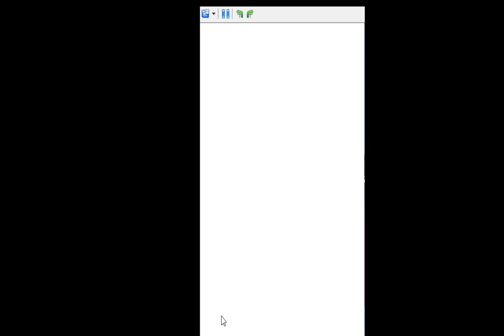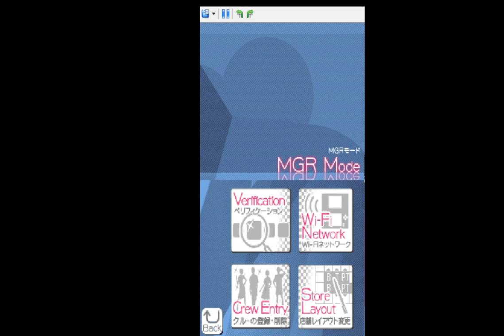eCDP - Level Editor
Use action replay code 0200EBC0 03A0002B